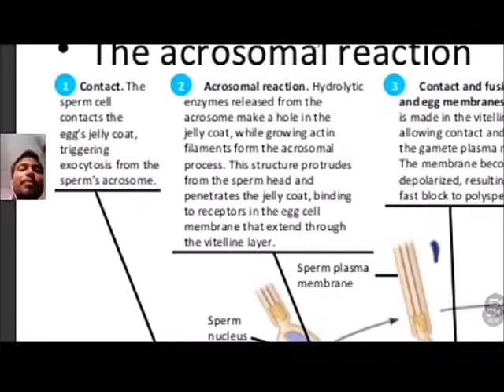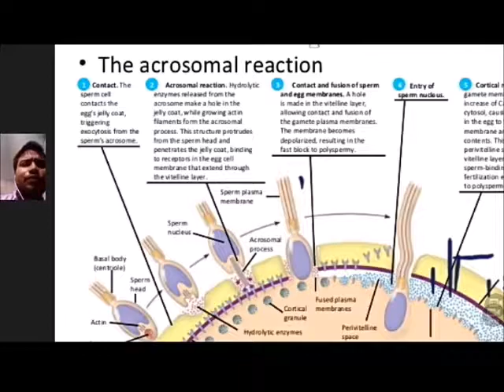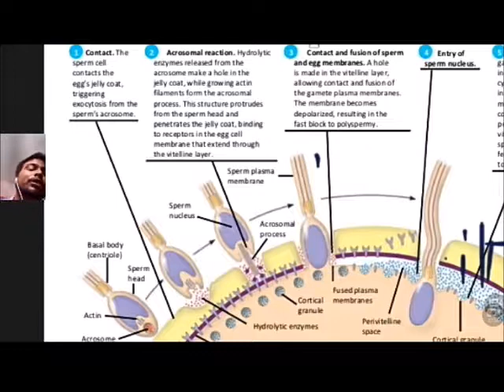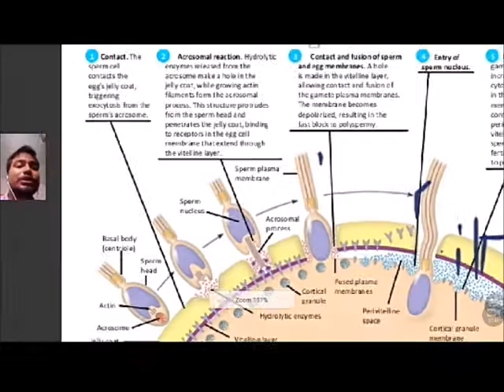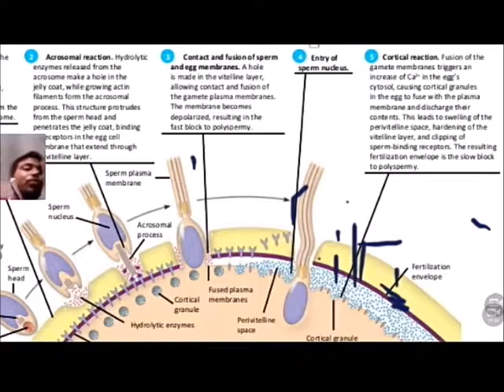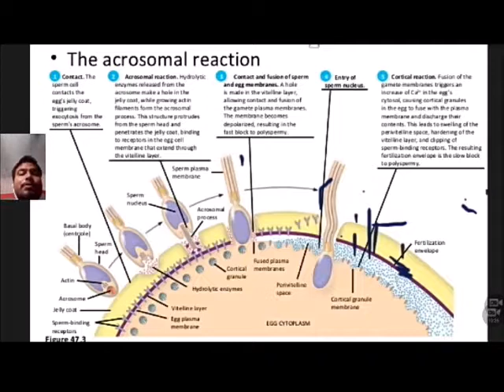Fertilization in Sea urchin......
Acrosomal reactionand brief detail